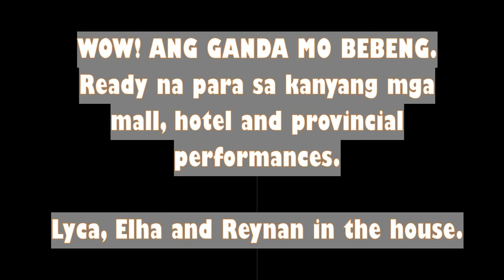LYCA IS BACK WITH A VENGEANCE - MALL and PROVINCIAL SHOWS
LYCA GAIRANOD and other FILIPINO ARTISTS feature in this channel are an inspiration to many.

For some news and stories about LYCA and other talents, visit our

For your daily inspirational quotes, motivational quotes and bible quotes visit our